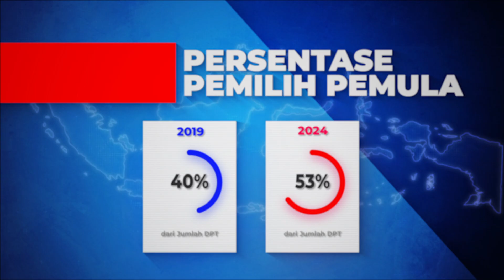Kader Milenial, Semangat Baru Demokrat - AHY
Kader Milenial, Semangat Baru Demokrat - AHY. Dalam susunan kepengurusan Partai Demokrat periode 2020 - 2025, saya menempatkan  generasi milenial dengan rentang usia 22 – 35 tahun dalam kepengurusan DPP Partai Demokrat dengan harapan mereka dapat berkarya dan berkontribusi dalam perjuangan Partai Demokrat.
Partai Demokrat juga secara proporsional menempatkan tokoh senior dan generasi muda untuk berkolaborasi memperjuangkan Harapan Rakyat.